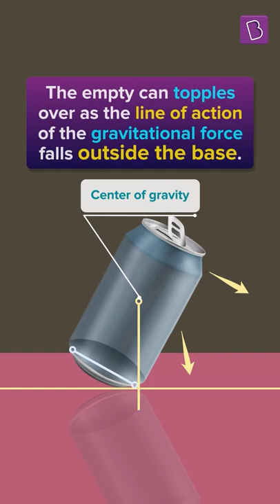How To Balance A Soda Can On Its Rim? Centre Of Gravity Experiment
Have you ever considered demonstrating a science experiment using only a soda can? Yes, it's possible! All thanks to the centre of gravity, you can make a soda can stand on its rim.  For this  super cool experiment all you need is an empty can and some water. Try it yourself and let us know if you were able to balance the can in the comments below.